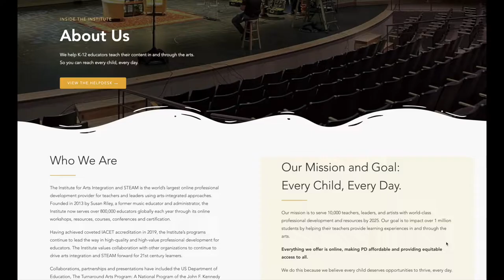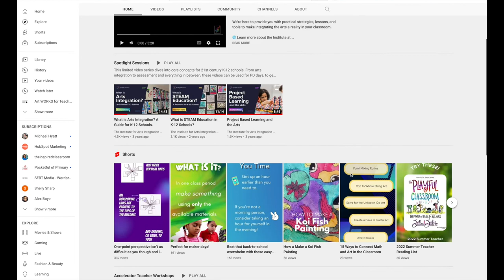Art Works for Teachers Podcast Trailer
Introducing the Art Works for Teacher Podcast Trailer! Get a quick sneak peek at what you can expect from this new show, launching September 22, 2022.

New episodes will be available each Thursday on your favorite podcast platform, and right here on YouTube.

Each episode includes an audio, video, transcript, and free downloadable resource. So you can take creative action right away.